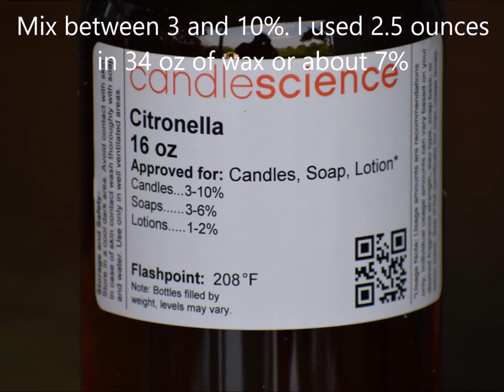Refill an old Citronella candle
I liked the 4 wick citronella candle and wanted another.  I couldn't find one so I looked into refilling.  I spent about $50 but I have enough materials to refill it about 5 times